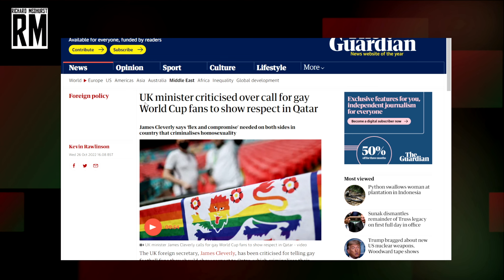No Criticism for You if You Are Friends With the West